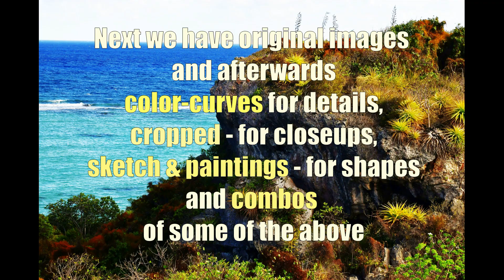MONA ISLAND TEXTURES CM ETC